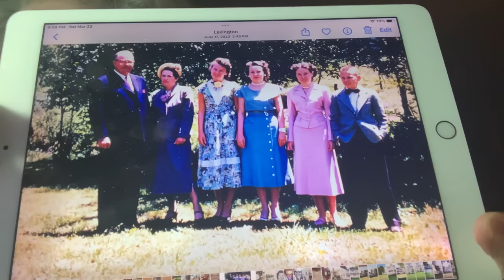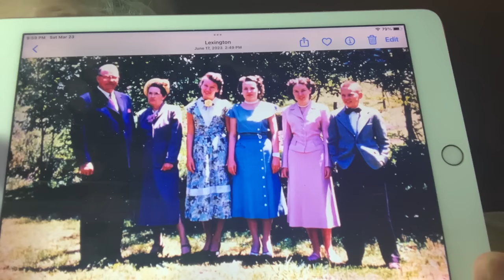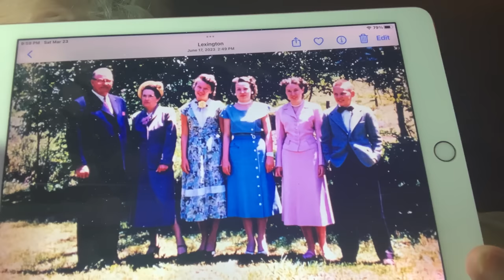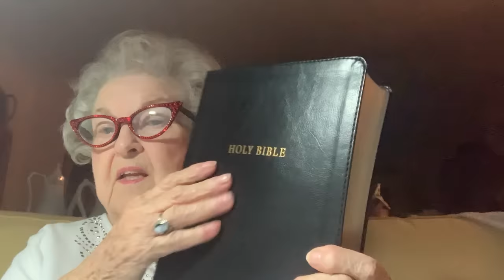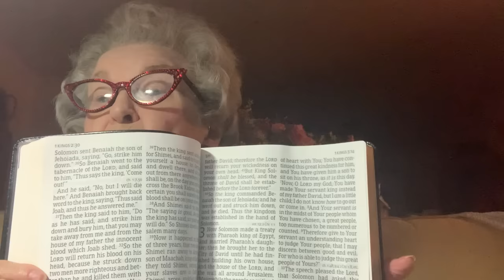#260. LET ME ENTERTAIN YOU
Easter eggs/French’s Shoes/Easter outfits